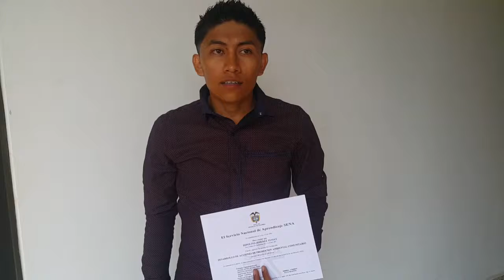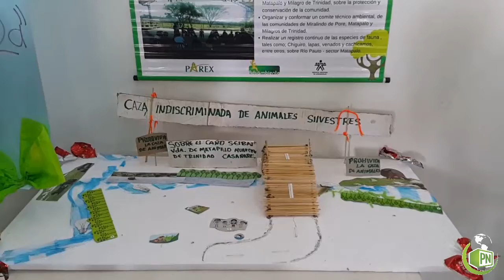Promotores Ambientales Pore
Parex Resources graduó a 46 promotores ambientales en el municipio de Pore.